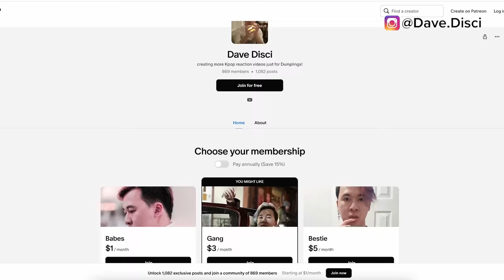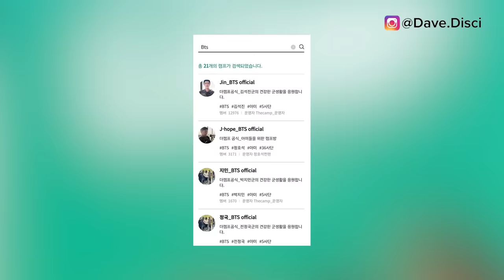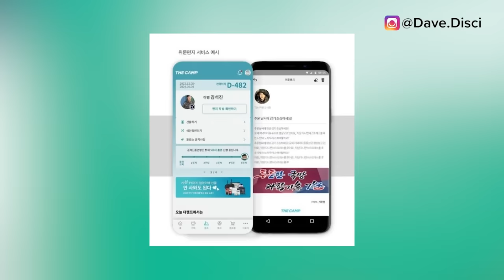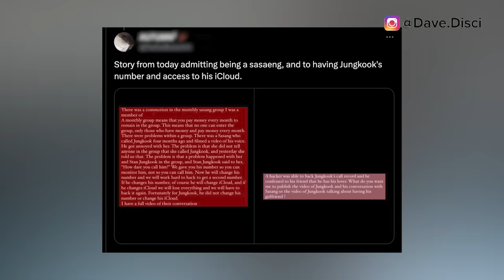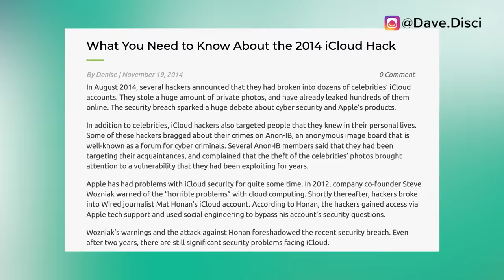Jung Kook In REAL TROUBLE! Sasaengs Shows JK On Call w/ Girlfriend At Camp? 3 Sasaengs ARRESTED!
Hey Dumplings, today we need to get into more BTS News, specifically more Kpop news. I want to talk about people saying Jung Kook's intellectual property might be in danger, people saying that they have footage of Jung Kook on the phone with a girlfriend. And then we have some sasaengs who apparently got arrested and what happened with that.

0:00 Table of Contents
0:23 Sasaengs Gets Arrested
4:00 Jung Kook In Trouble
6:00 Jung Kook On The Phone With A Girlfriend?
8:59 What You Can Do Next To Support

Learn Korean!